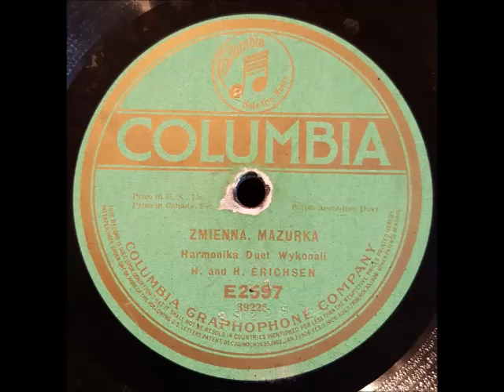Hans og Henry Erichsen- Variable Mazurka, 1914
Norwegian, recorded 10th of february, 1914